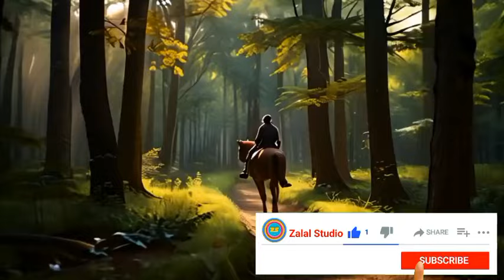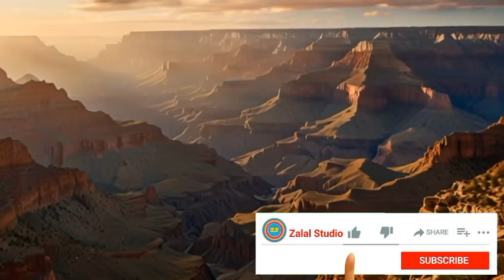آهنگهای عاشقانه ایرانی: تو قول دادی که می‌مونی، همیشه کنارم، ولی رفتی و گذاشتی دلم تنها بمونه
آهنگ‌های عاشقانه ایرانی همیشه حس و حال خاصی رو به دل‌هامون می‌برن. این آهنگ زیبا با عنوان "تو قول دادی که می‌مونی، همیشه کنارم، ولی رفتی و گذاشتی دلم تنها بمونه" یکی از جدیدترین آهنگ‌های عاشقانه ایرانیه که حتماً باید بشنوید. با شنیدن این آهنگ، لحظات ناب و خاطره‌انگیزی رو تجربه کنید و با صدای دلنشین و متن احساسی آن، از زندگی لذت ببرید. فراموش نکنید که ویدیو رو لایک کنید و کانال رو سابسکرایب کنید تا از آخرین آهنگ‌های عاشقانه و زیبا مطلع بشید.